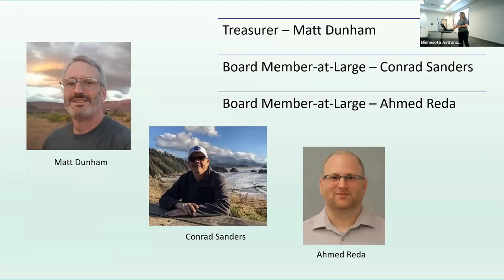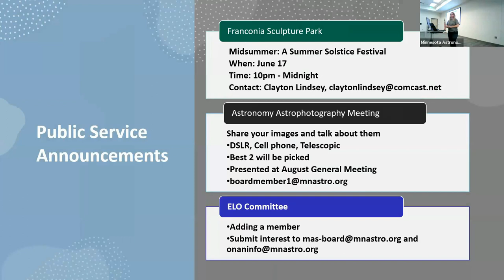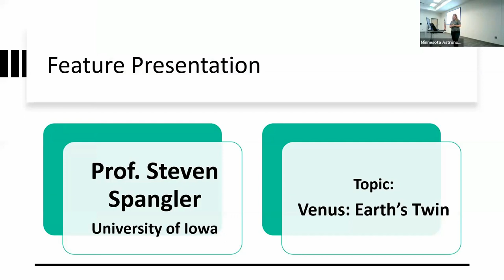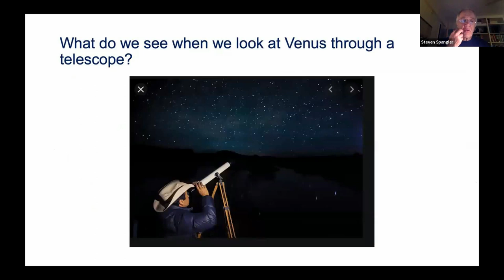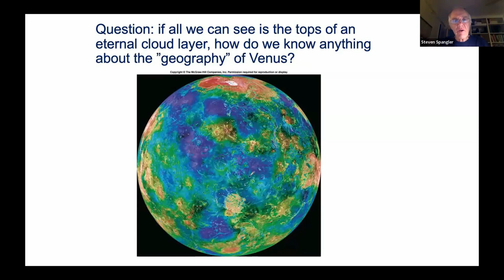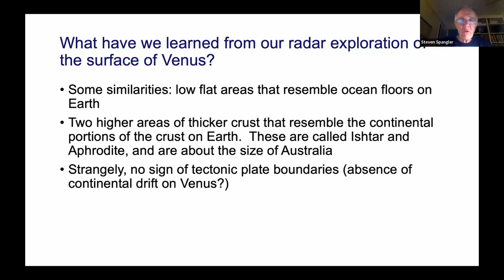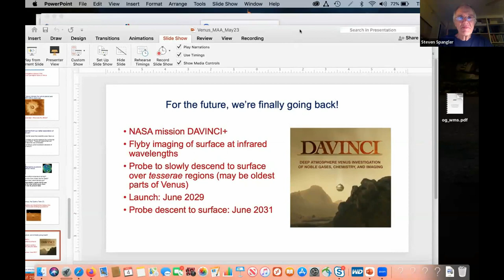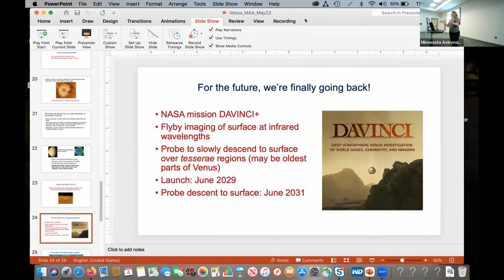Hybrid MAS Monthly Meeting MAY 4 2023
Monthly Meeting May the 4th, 2023
Featured Speaker: Prof. Steven Spangler – University of Iowa
Topic: Venus: Earth’s Twin(?)